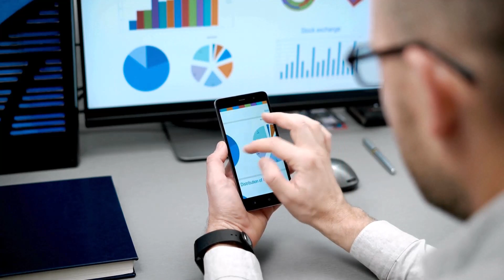Discover the Secret to Financial Freedom with Master Profit Training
We're sending you wellness vise vibes all the way.
Dive into the world of crypto trading and secure your financial future with the New Money Order (NGO). Join our comprehensive online training, 'The Master Profit Training,' featuring 100+ video lessons. Learn to trade crypto successfully, even with just 20 minutes a day. Start your journey to change today!
However, we firmly uphold the principles of honesty and authenticity, providing you with genuine opinions and relevant experiences concerning the products or services we discuss. Our primary goal is to assist you in making well-informed purchasing decisions, though it's essential to note that the views expressed here are solely our own. As with any purchase, we recommend conducting your due diligence to verify claims, results, and statistics before making a decision. Please be assured that we are transparent about this compensation arrangement, and your support is greatly appreciated. Thanks for visiting!